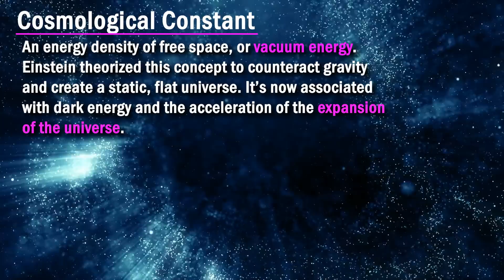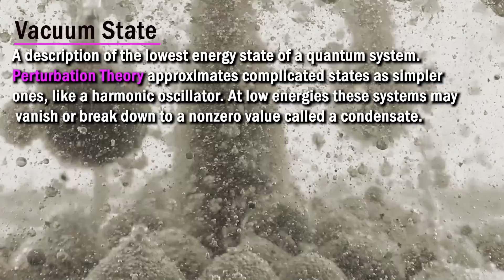Lawrence Krauss on String Theory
Lawrence Krauss -an international leader in physics and cosmology-discusses our long and ardent romance with parallel universes, veiled dimensions, and regions of being that may extend tantalizingly beyond the limits of our perception. Krauss examines popular culture's current embrace (and frequent misunderstanding) of such topics as black holes, life in other dimensions, strings, and some of the more extraordinary new theories that propose the existence of vast extra dimensions alongside our own.

0:00 Has he mellowed on String Theory.?
1:30 Hype is the problem!
2:40 Innovations in String Theory, where are they?
3:00 String theory FAILED in one crucial aspect
4:00 String Theory can't be falsified or tested...yet
6:05 Does String Theory need to be a theory of everything?

Credits:
Giuseppe Califano: The First Day of Spring, by Martino Tempesta